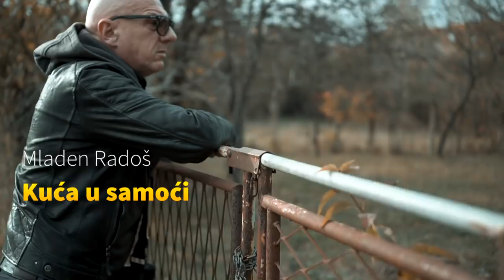Mladen Radoš - Kuća u samoći - 2018 OFFICIAL VIDEO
Tekst Ivan Čuljak Rovišće
Melodija Mladen Radoš
Aranžman Ratko Stojanović